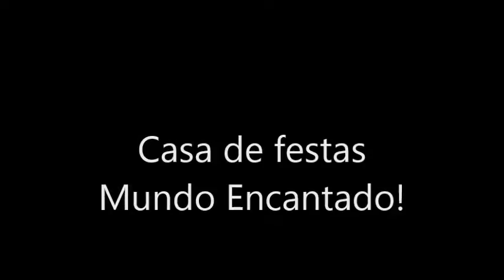Casa de festas Mundo Encantado.